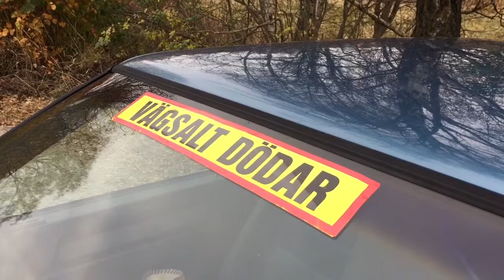Saknar man kompetens kan man bli polis.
Trafikpoliser utgör en människokränkande förolämpning. Tur att bara 25% är kvar. Jag har träffat tillräckligt många snutar för att förstå att deras huvudintresse är att missbruka makt, att begå brott, att ljuga och skylla ifrån sig och alltid komma undan. Inte konstigt då poliser utreder poliser i det rättslösa svenska skitsamhället. Vad har jag gjort för ont för att födas till en svensk medborgare?